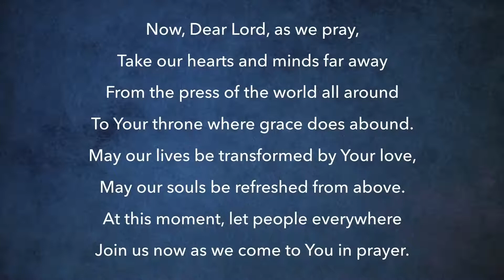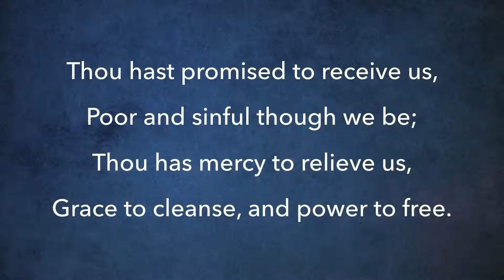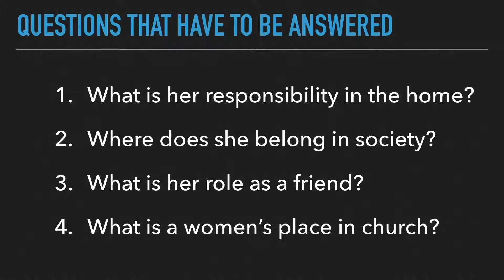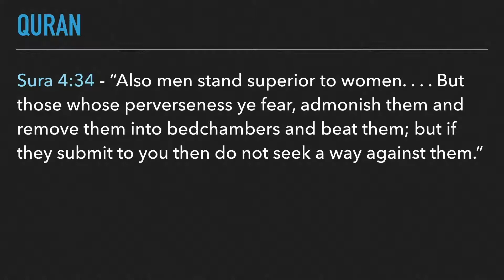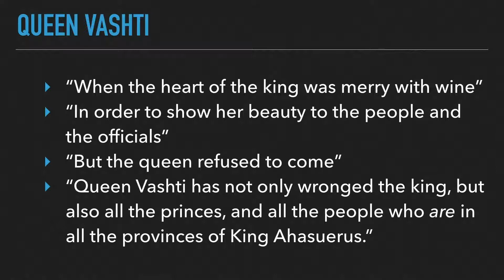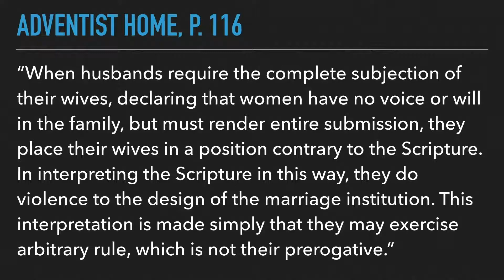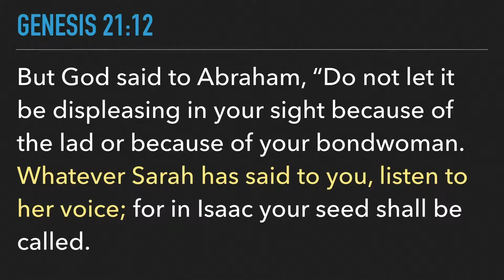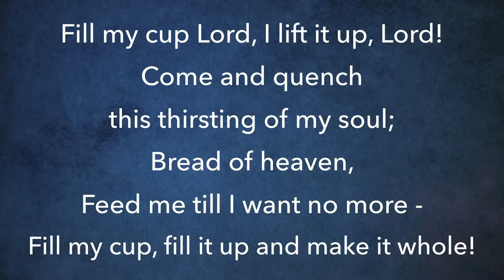Copy of Main Service - January 2, 2021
Spokane Northview SDA church 2nd service